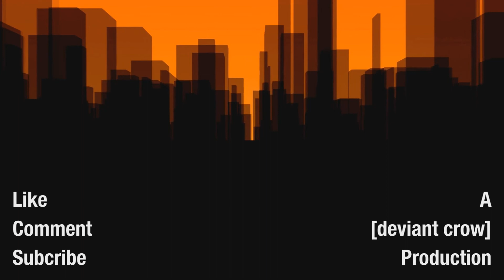Last of Us 2 Angry Review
OH MY GOD I'M SO MAD YOU GUYS, SONY RUINED THE LAST OF US